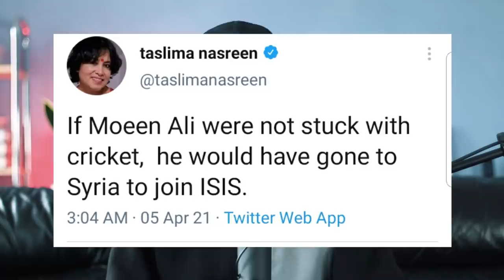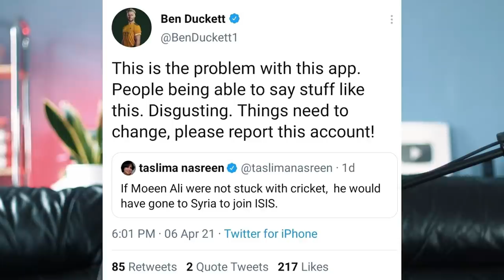England team defend Moeen Ali on ISIS tweet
Taslima Nasreen, a Bangladeshi ex Muslim has been roundly condemned for saying that England star Moeen Ali would have joined ISIS if it weren’t for his cricket.

0:00 Advert
0:33 The tweet